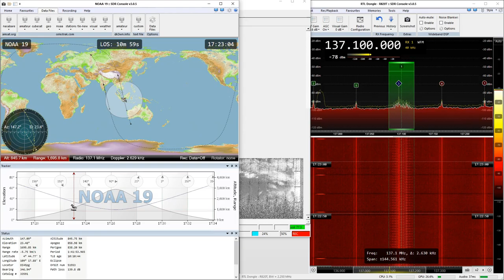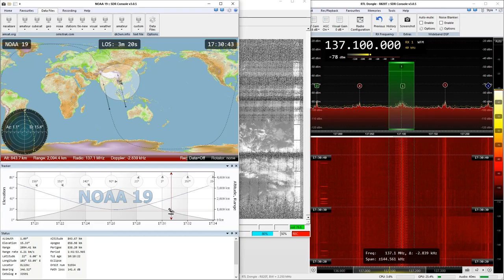2019-02-10: NOAA-19: APT (FM) @ 137.1 MHz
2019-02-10: APT (FM) signal from NOAA-19 satellite at 137.1 MHz with RTL SDR

P/S: Attached at the end of the video is an official image from Himawari-8 geostationary weather satellite for comparison

The antenna used was center fed straight dipole. I'm not an expert on antenna, but I guess the signal from NOAA-19 is strong enough there are not much difference between a v-dipole and a center fed straight dipole for a RHCP signal?